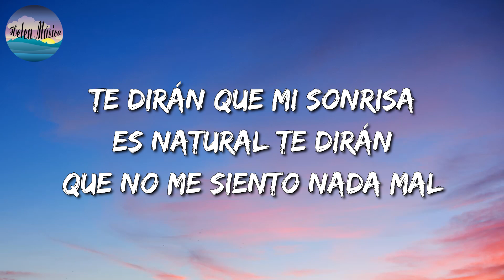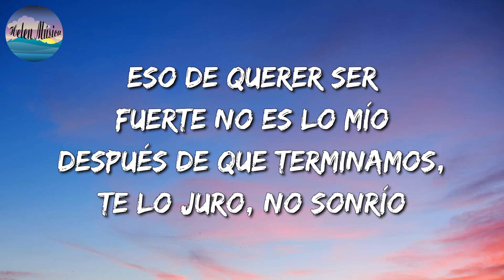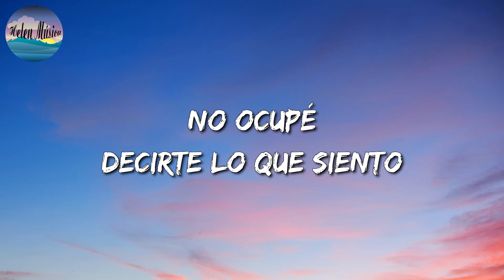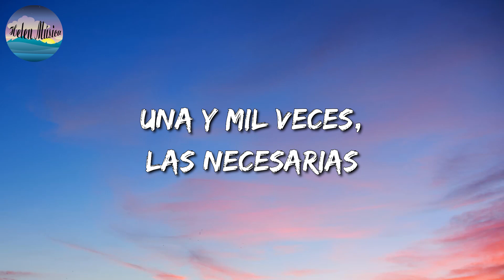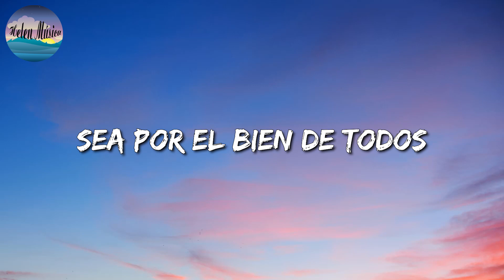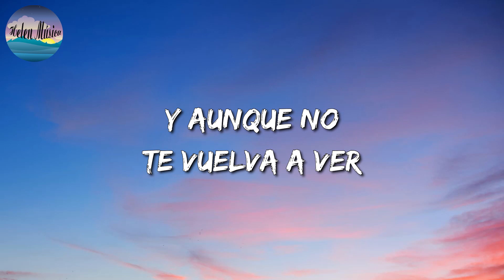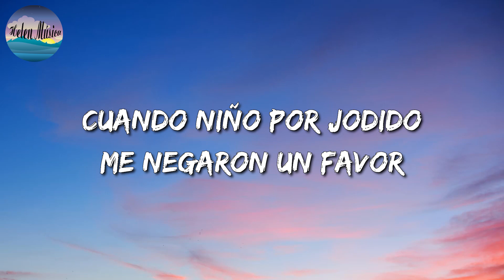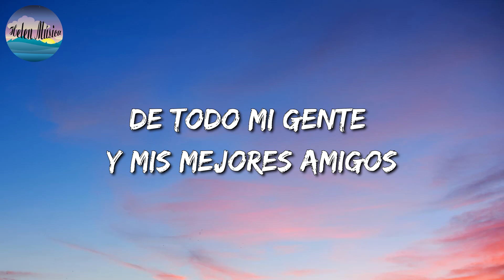🎵 La Adictiva - Te Dirán || Calibre 50, Carin Leon, El Fantasma (Letra\Lyrics)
🎵 La Adictiva - Te Dirán || Calibre 50, Carin Leon, El Fantasma
 (Letra\Lyrics)

🎧 Te Dirán Letra:

Te dirán que soy feliz desde que tú
Te largaste de mi vida y no volviste
Te dirán que festejé cuando te fuiste
Y te van asegurar que me perdiste
Te dirán que mi sonrisa es natural
Te dirán que no me siento nada mal
Te dirán entre comillas la verdad
Jurarán que me largué de la ciudad
Te dirán lo que no es cierto porque yo se los pedí
Pero, hasta me falta el aire desde que no estás aquí
Eso de querer ser fuerte no es lo mío
Después de que terminamos, te lo juro, no sonrío
Te dirán lo que parece, pero nunca lo que es
Porque yo me disfracé de lo que no soy todo el mes
Confundí con mi alegría a todo mundo
Pero no dejé de amarte ni un segundo
Es mentira que aquí no ha pasado nada
Te confieso que aún espero tu llamada
Adictiva
Te confieso que aún espero tu llegada